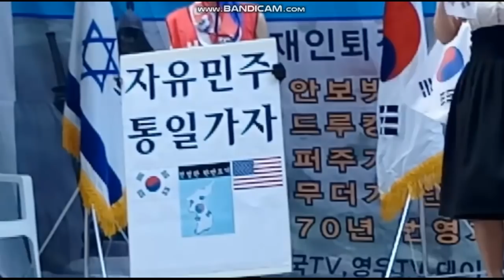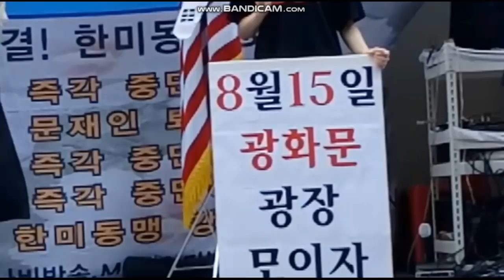국가전복, 후안무치 친중.종북주사파 독재자 들어라 ☞난 전라도딸이다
8.11태극의병집회...광화문-동화면세점 느티나무광장
애국시민 여러분~!!!

전세계 기축통화는 미국의 달러입니다.
그래서 2차세계대전 이래로 전세계는 미국을 중심으로 무역거래나 군사동맹을 맺고 있으며,
미국은 세계패권 경찰국가로서 전세계치안을 유지해왔습니다. 심지어 이젠 셰일가스혁명으로
미국의 파워가 더욱 막강해질텐데, 혹시 이것을 의심하거나 반미운동을 할 사람은 누구일까요?

바로 테러국가나 친중,종북세력이 아닙니까.
중국은 큰나라, 우리나라는 작은나라라며 중국몽을 함께 꿈꾸고,
우리 대한민국의 방산기업을 중국에 팔아먹거나, 중국산 태양광패널을 대거 사들이는
중국과 손잡은 매국노들이 이 땅에 너무나도 많습니다.

게다가 철저한 반미 전 인민을 군인으로 무장시키고,
그들을 굶주리게 하면서도 핵무기, 생화학무기 개발은 포기하지 못하는 김씨왕조 독재정권이 있습니다.
인권말살과 테러국과의 무기거래로 우리동포 굶겨죽이는 북한정권은 무너져야 합니다.

한 국가의 지도자가 될 자격이 있는 자는, 국민의 안전과 국익을 최우선으로 생각하는 지도자입니다.
우리 대한민국의 초대대통령 이승만 대통령께서는 2차세계대전 이후, 한반도에 주류를 이루고 있던
사회주의와 민족주의 속에서도, 세계사적 흐름을 꿰뚫어보고 자유민주주의를 건국이념으로 하여,
1948년 우리 대한민국을 세우셨습니다.

그런데 1946년에 이미 북한에는, (발표만 안되었을뿐) 소련에 의한 공산정권이 단독으로 수립되어 있었습니다.
만약, 이 땅에 자유민주주의 대한민국이 선포되지 않았었다면, 우리생활은 어찌 달라져 있을까요? 어떠한 종교활동도 금지될 것이고, 외국영화나 가요는 일체 접해선 아니되며, 집집마다 김씨부자 사진을 걸어놓고, 굶주릴 때마다 그들에게 빌고 빌었을 것입니다.
인터넷도, 해외여행도, 이사도 자유롭지 못할것이며, 사랑하는 내 자녀가 아파도 배고파도 해줄수 있는 것은 단지, 어버이 수령께 기도하는 것 뿐일것입니다.
그런데 1948년 8월15일, 바로 이 시점부터 제 학창시절 공부했던 국사교재에서는, 반공사상을 찾아볼래야 찾아볼수가 없었습니다.
대한민국 건국이래 줄곧, 국가전복을 꾀하는 공산주의자라는 말은, 오히려 혁신, 진보, 민주화세력으로 탈바꿈되어 우리 젊은세대들을 언어혼란전술로 세뇌시켰을 뿐입니다.

좌익세력의 극렬한 방해공작 속에 반공정책을 우선했던 이승만 대통령은, 되려 독재와 장기집권이란 오명속에 먼 타국에서 고국을 그리며 쓸쓸한 여생을 보냈습니다.
이승만 정부에 이어 박정희 정부도 국보법을 위반하면서 국가전복을 꾀한 자들에 대한 탄압과, 혼란한 정국에 필연적인 많은 규제로 인해서, 오늘날까지 독재자라는 평가를 받고 있습니다.

특히 3선개헌을 할때, 국회 본회의장 대신 별관에서, 개헌안을 변칙통과시켰는데, 여기서 중요한 점은, 개헌을 위한 국민투표에서 분명, 전국민의 과반수이상의 지지로 통과됐다는 것입니다.
이러한 3선개헌안에 당시 국민들이 적극적인 찬성표를 던진 것은, 박정희대통령의 경제개발에 대한 지지가, 상당했음을 입증하는 것입니다.
그리고, 1953년에서 80년까지 북한의 대남첩보원 발각횟수가 1.7일당 1회꼴인 5500여회, 한국군·경찰에게 잡히거나 사살된 북한공작원, 무장공비는 2973명으로 3.3일당 1명꼴이었습니다.

이런 상황에서 지도자에게 힘을 모아주는 것은 어느 시대에나 있는 일이라 합니다만, 전교조에게 역사를 배워온 우리세대들은, 독재자 이승만과 박정희로 잘못 알고 있습니다.

저는 전라도 친척어른들께서도 박정희 대통령의 새마을운동으로, 우리나라가 잘살게 되었음을 줄곧 듣고 자라왔습니다. 하지만, 이제와서 언론이 떠드는대로 꼭두각시처럼 그를 욕하고 있는 오늘날의 다수의 국민들을 보면, 대한민국 사람들의 냄비근성이 생각납니다! 그리하여 언론에서 휘두르는대로 역사관까지 바꿔버리는 이나라의 국민성을, 우리는 스스로가 돌이켜 봐야만 할것입니다.
그리고 현재, 문재인정부는 국민의 반대에도 불구하고 연방제정부를 꾀하고 있습니다. 1974년까지의 GDP는, 북한이 우리 대한민국보다 높았는데, 우리보다 북한 경제가 우월하다는 판단으로 1960년 4.19혁명이 있던 그 해에, 김일성이 연방제통일을 제안했던 것입니다.

그런데, 새마을운동 이후로 어찌되었습니까? 우리 대한민국의 경제력도 국방력도 북한과는 비교할 수 없을만큼 높아졌습니다.
그런데도 우리가, 공산화의 수순인 연방제통일에, 동의를 해서야 되겠습니까?
미중간의 무역전쟁은 이념전쟁의 심화를 알리는 신호탄이며. 도미노현상처럼 퍼지는 공산주의진영은 대규모 살육이 자행되는 무시무시한 집단임을 잊어서는 아니 될 것입니다.
러시아 공산혁명, 중국의 문화대혁명, 캄보디아 킬링필드, 자유월남의 공산화, 그리고 이러한 공산이념의 잔인함은 우리 한반도에서 6.25전쟁으로 이미 겪은바 있습니다.
바로 이러한 이념의 소용돌이에 박근혜대통령께서, 불법으로 사기탄핵 당한 것입니다.
죄없는 박근혜대통령을 파면으로 이끈 테블릿PC는 국과수에 의해 허위날조로 판명됐으며, 당시 촛불을 들었던 많은 사람들도, 사태를 깨닫고 이제, 돌아서고 있습니다. 대한민국의 망가진 법치로 인한, 박근혜대통령의 사기파면에 분개하고, 무죄석방을 외쳐야 하며, 우리나라를 이지경으로 만든 자들의 죄도, 분명히 심판해야 합니다.
국민여러분, 1948년 8월15일은 우리 대한민국의 건국일입니다.
현정부의 실책으로 분노하시는분 모두 나오시기 바랍니다. 진정한 자유민주주의 국민으로서, 화염병이나 던지는 종북주사파 운동권과 달리, 비폭력 시위로써! 질서정연한 대국민저항을 전세계 외신에 보여줘야만 합니다. 여러분, 8월15일 광화문광장에서 모여서, 비폭력저항으로 전세계에 호소합시다! 자유대한민국 만세♡